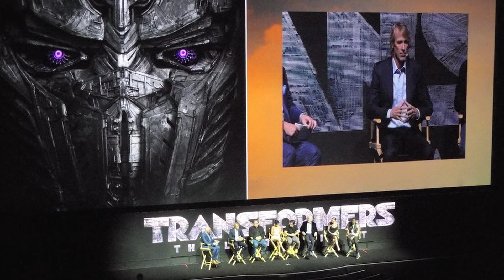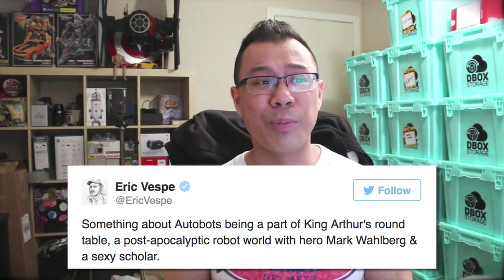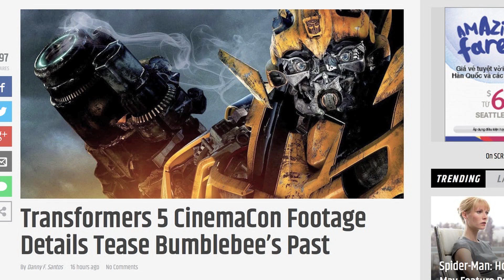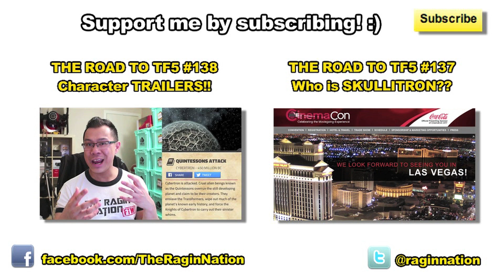Negative REACTION to Transformers TLK CinemaCon footage - [THE ROAD TO TF5 #143]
Transformers The Last Knight sizzle reel has been shown at CinemaCon 2017 and one particular reaction is quite negative

Gear I'm using:
Camera - Canon 70D
Microphone - Blue Yeti
Tripod - Velbon

Purchase a Ragin Nation Holiday Promo Package (links below):
North America purchase links.   International, follow payment instructions below:

Small, Medium and Large SOLD OUT!

Ragin Nation Promo Package Size XL (T-Shirt, VIP Badge, Bracelet)

Ragin Nation Promo Package Size XXL (T-Shirt, VIP Badge, Bracelet)

Ragin Nation Promo Package Women Size M (T-Shirt, VIP Badge, Bracelet)